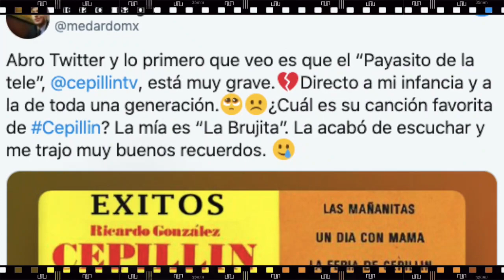¿De qué murió 'Cepillín'?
Luego de una incansable lucha contra el cáncer,el hijo de Cepillín anunció la muerte del famoso payaso a los 75 años.UNETE A NUESTRO CANAL HERMANO